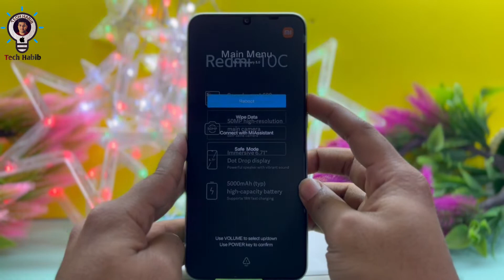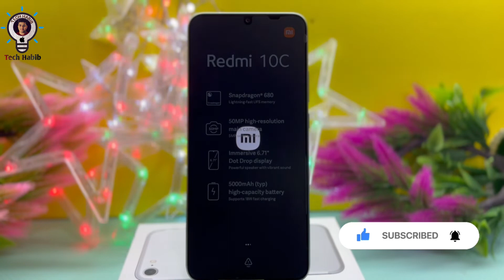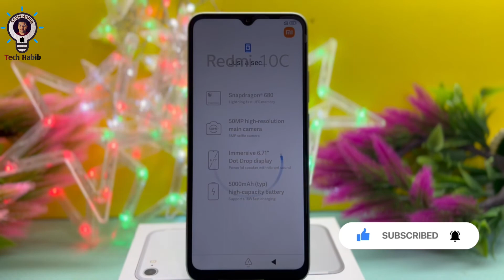Hard Reset Redmi 10c.(How to Guide) Factory Reset Remove Pattern/Lock/Password-[2022]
1- Frp Lock open
2-Mobile phone Lcd Change & Disassemble
3- Mobile phone servicing